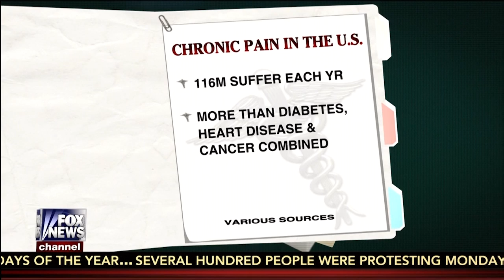Turning the "Pain Switch" Off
Researchers find a "switch" in the brain that can turn off nerve-related pain in mice. Dr. Devi gives an update on Fox & Friends-- on November 29, 2014